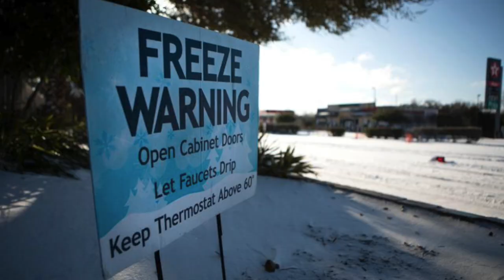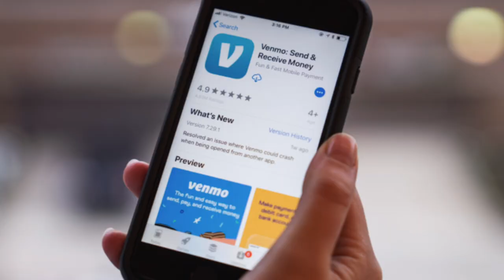How to make $200 a day in the SNOW!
Since most of the United States is covered in snow. I wanted to demonstrate a few ways to make money in the snow. There are many different money hacks that are possible. Check these idea out on how to make money in bad weather!

 -- Learn how to start a PALLET FLIPPING BUSINESS!
 --  Learn how to make $1000 a day step by step!

This is a great way to make money or start a new business! If you are looking for a new entrepreneurial hustle try the pallet flipping business!

Learn how to Start a Power Washing business! Just hit the link!